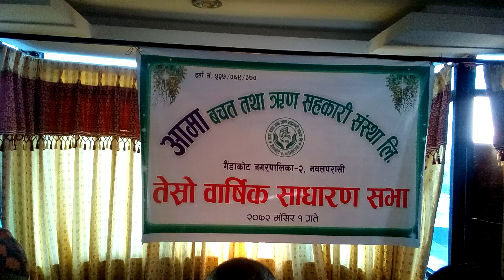Aama Sahakari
3 AGM